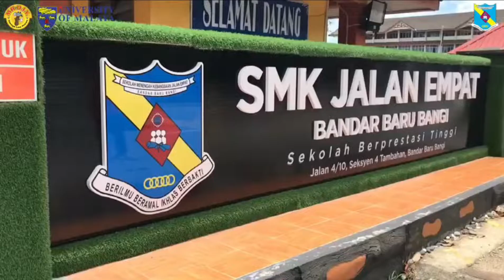DIY MADE SIMPLE 2020 - PRODUK AKHIR : SMK JALAN EMPAT BANDAR BARU BANGI, SELANGOR